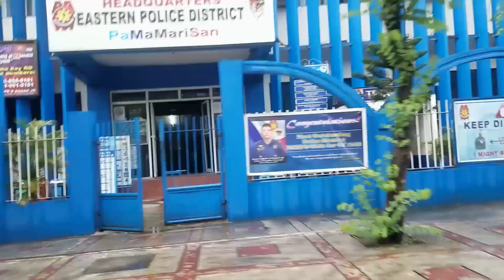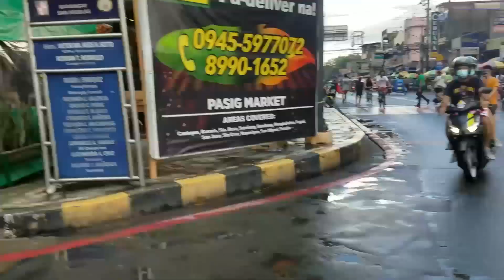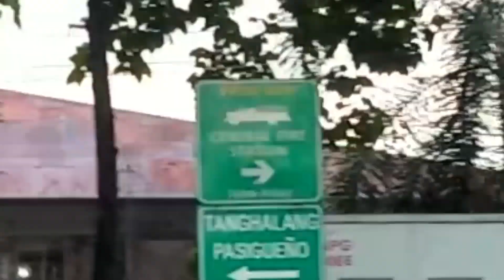ROUND TRIP 🛵 PATEROS - PASIG Metro Manila Philippines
To our compatriots in ABROAD and our friends there in the PROVINCE of Luzon, Visaya and Mindanao and anywhere in the world, please join me for a tour of PATEROS - PASIG, Metro Manila, Philippines, let's go on a ROUND TRIP.
2 Days - 200 Views na po, MARAMING SALAMAT sa mga nag VIEW